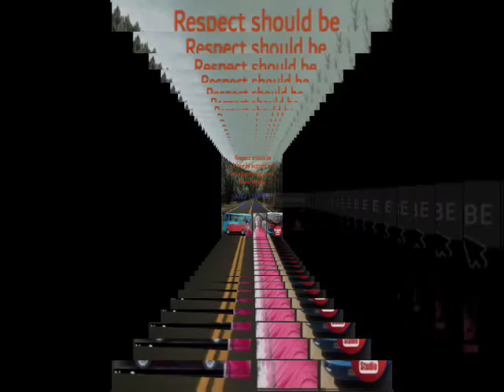PAMASADA is LIFE